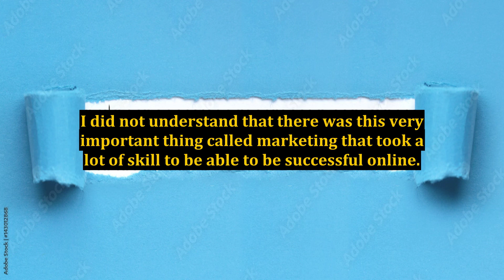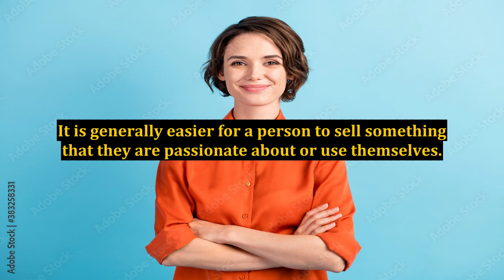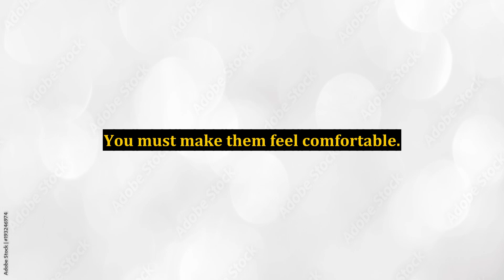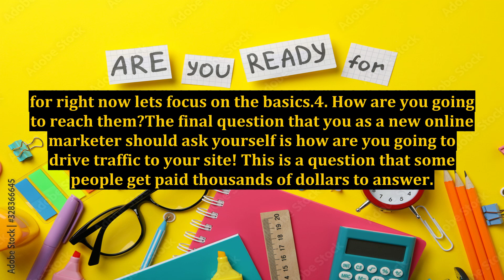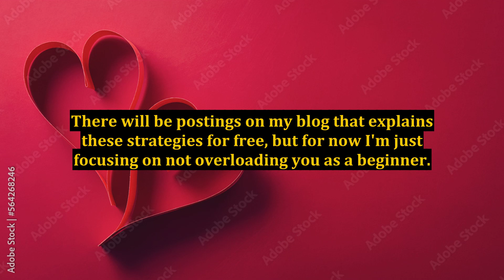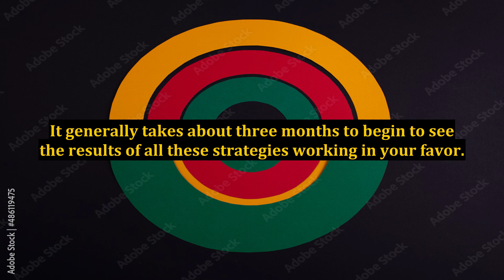Inexperienced Online Marketing